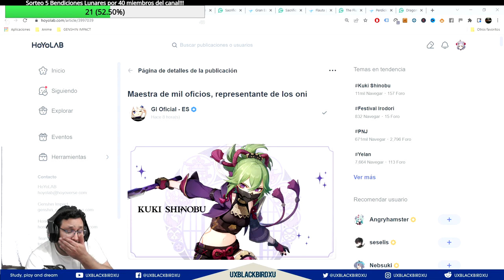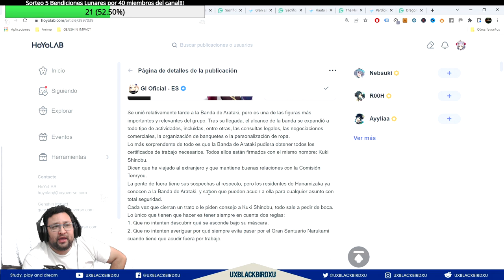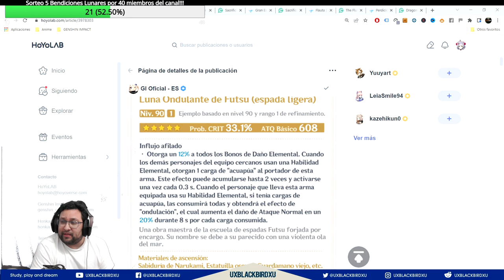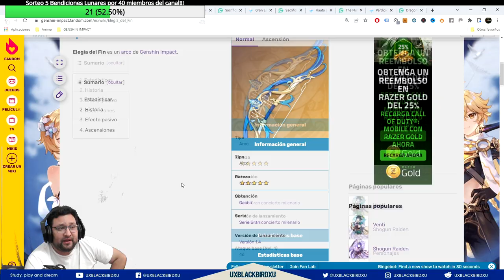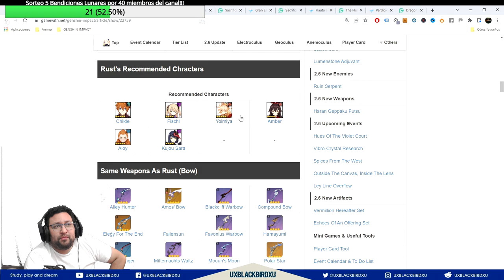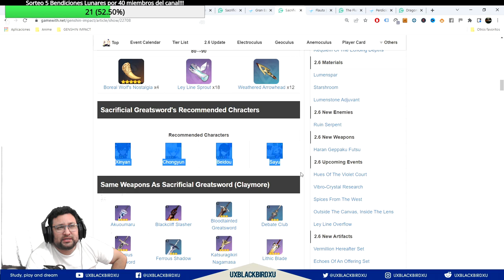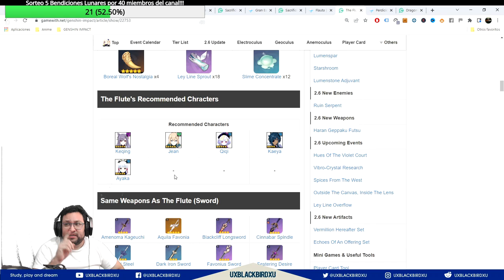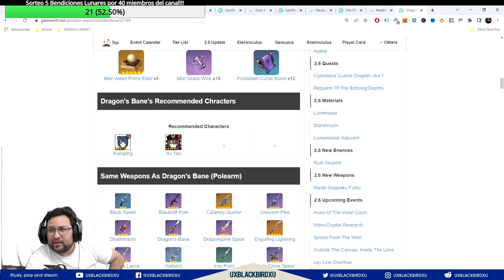BANNER DE ARMAS 👈 ♓ | ⚡⚡ Genshin Impact ⚡⚡ | ¿Vale a pena tirar por armas del banner KAMISATO AYATO?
0:00 Intro
0:55 COMERCIAL - Kuki Shinobu
2:47 Luna ondulante de Futsu / Haran Geppaku Futsu
4:39 Elegía del Fin / Elegy For The End's
5:57 Herrumbre / Rust's
6:58 Memorias de Sacrificios / Sacrificial Fragments
7:33 Gran Espada de Sacrificio / Sacrificial Greatsword
8:19 Flauta / The Flute's
9:29 Perdición del Dragón / Dragon's Bane's
10:49 ¿Vale la pena Tirarle al Banner?

Codigo Creador de Contenido en EPIC:
UXBLACKBIRDXU

OH EKATE
banners mas nuevos (ohekate)